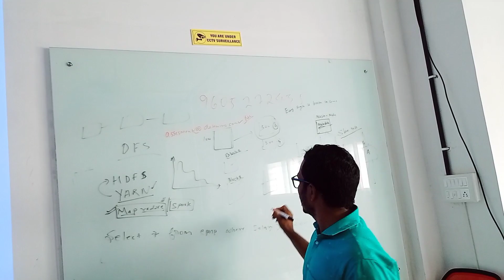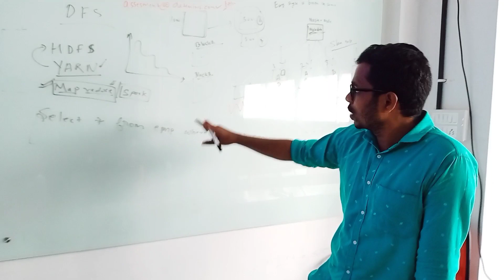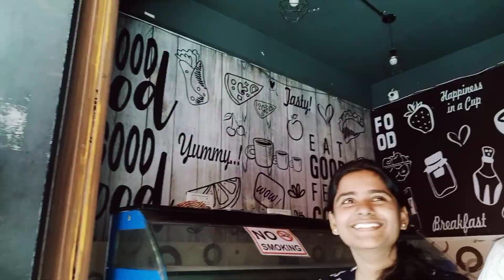வகுப்பு முடிந்தது! Last Classroom Session of our Data Science Course in Bengaluru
Last Classroom Session of our Data Science Course in Bengaluru | வகுப்பு முடிந்தது | Tamil

Datamites Bengaluru last classroom session of Certified Data Science Course.